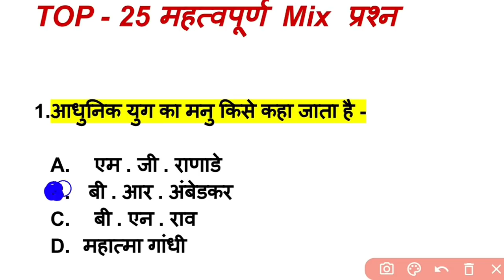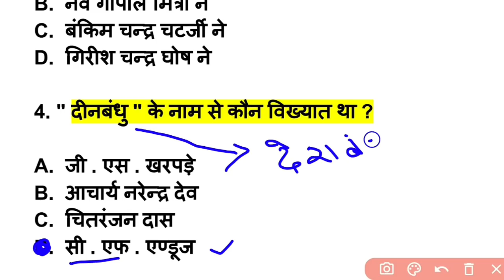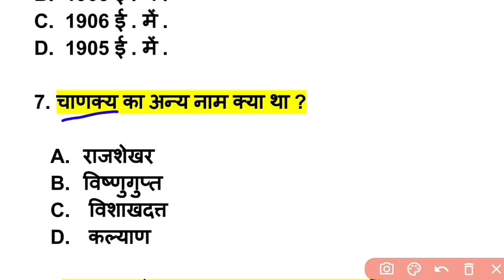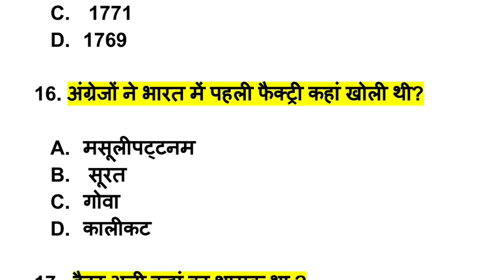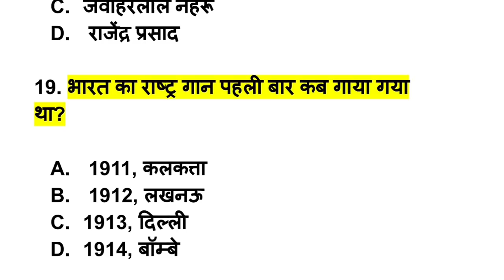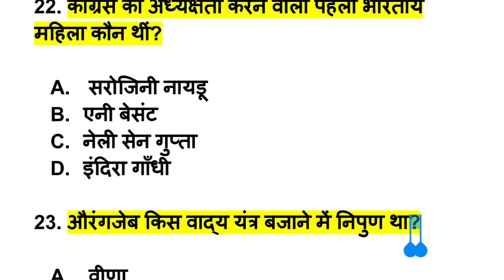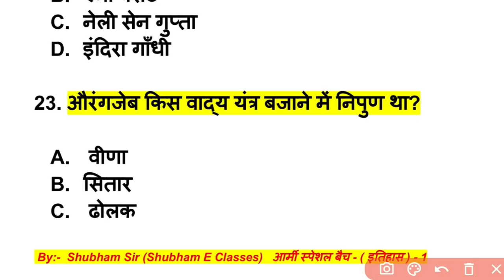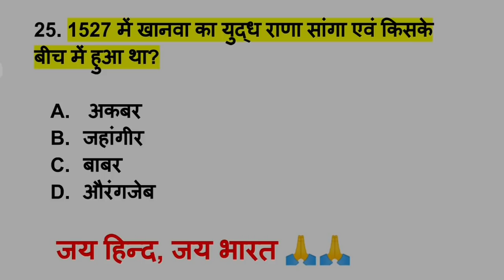Army special batch 2021/army exam history (इतिहास) Questions 1/army gd gk important questions 2020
1. army gd original paper 2020
2. army gd live classss 2021
3. army gd classes for 28 February 2021
4. army gd maths for 28 feb 2021
5. army gd question paper in hindi
6. how to prepare army gd
7. indian army ki taiyari kaise kare 2021
8. army clerk english
9. army model test paper 2021
10. army gd notes 2021
11. army exam science questions
12. army exam reasoning questions